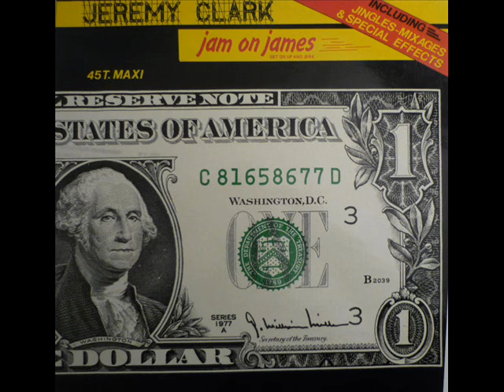JEREMY CLARK - JAM ON JAMES .wmv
80's FRENCH FUNK sing in english!
Tribute to the godfather of soullllllllllll , mrrrrrrrrr dynamiteeeeeeeeeeeee..Jammmmmmmmmmesss Browwwwwwwwn R.I.P